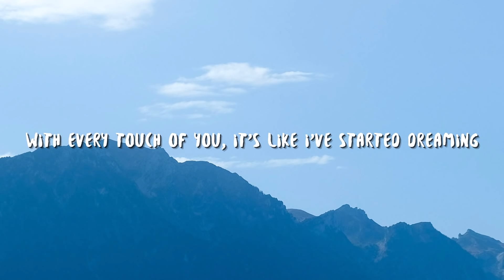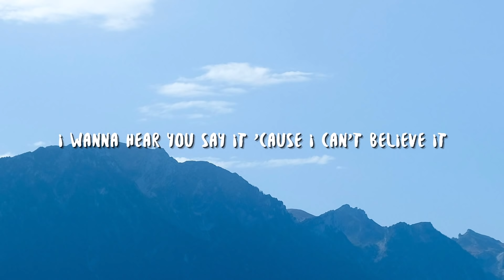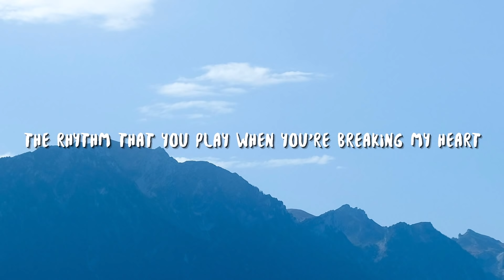Topic - Breaking Me (Lyrics) ft. A7S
Lyric video for "Breaking Me" by Topic ft. A7S